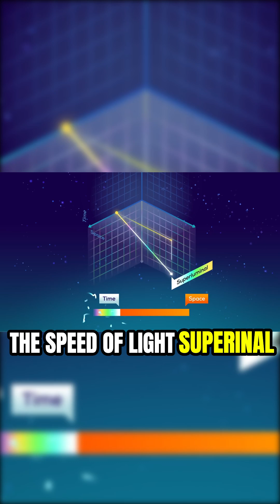Breaking the Speed of Light: Could We Travel Back in Time?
Scientists discovered a theoretical way to travel back in time, but there's a devastating catch that makes it impossible.